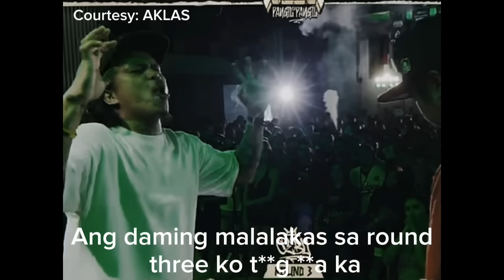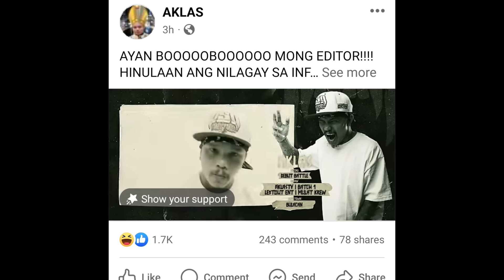AKT SINISIGURADONG TITIRAHIN ANG DONGALO SA LABAN NILA NI 6T | AKLAS UMIIYAK SA SOCMED | PSP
Pangil Sa Pangil: SAK MAESTRO vs ZAKI | MATIRA MAYAMAN
SAK MAESTRO vs ZAKI

Pangil Sa Pangil: BADANG vs AKT | MATIRA MAYAMAN
BADANG vs AKT
AKT vs BADANG

Pangil Sa Pangil - Mhot vs J-Blaque | MATIRA MAYAMAN (EARLY UPLOAD)

fliptop
fliptop emcee
fliptop 2021
fliptop new release 2021
fliptopbattles
fliptop royal rumble
fliptop blkd
fliptop apekz
fliptop champions
fliptop 2020
fliptop battle 2021
fliptop 2019
fliptop sinio
fliptop funny lines
LHIPKRAM
LHIPKRAM VS
LHIPKRAM OFFICIAL
LHIPKRAM DON PAO
LHIPKRAM SONG